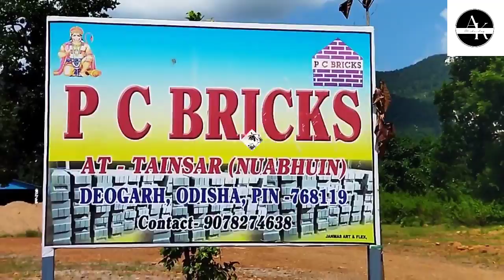PC BRICKS FACTORY TAINSAR//like , subscribe and share//for more videos ...🙏🥰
ODISHA VLOG AK 🙏😃🥰.
In our channel our team will work for show you the View of Precious Place or Beauty of the Place .

Keep support and our hardwork and blessings always with you supporter .

Keep love to our Channel .
"Your demand our work "